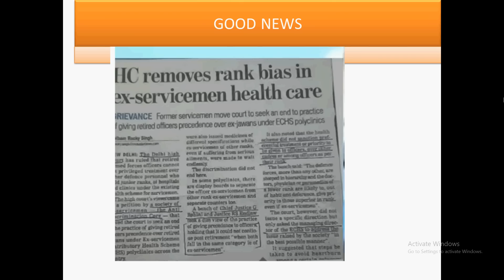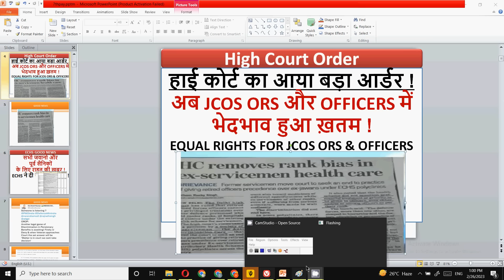हाई कोर्ट का आया बड़ा आर्डर !अब JCOS ORS और OFFICERS में भेदभाव हुआ ख़तम ! echs ex servicemen latest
हाई कोर्ट का आया बड़ा आर्डर !अब JCOS ORS और OFFICERS में भेदभाव हुआ ख़तम ! echs ex servicemen latest news